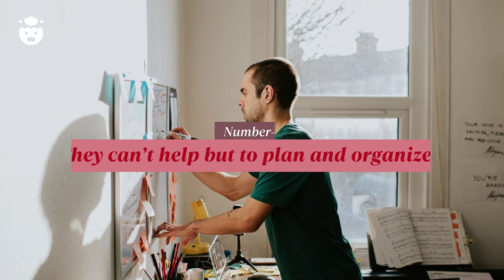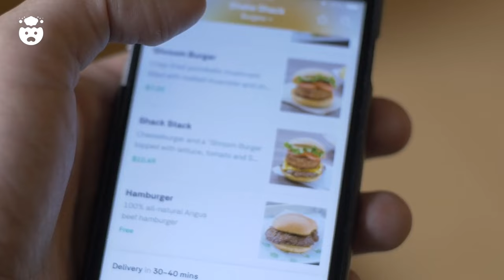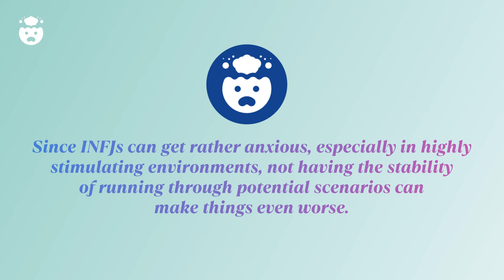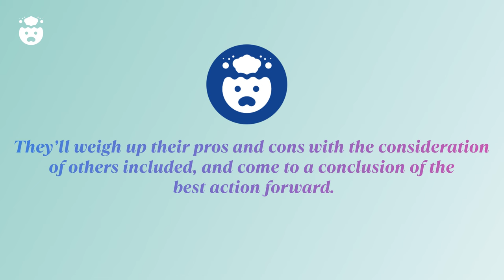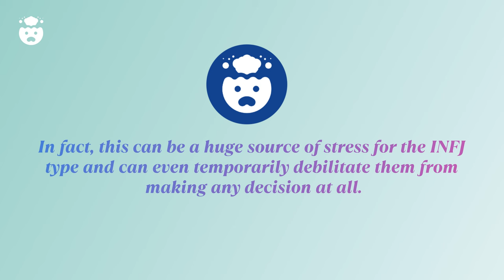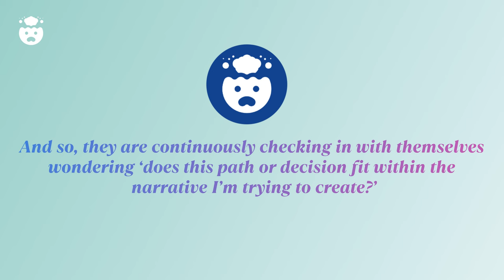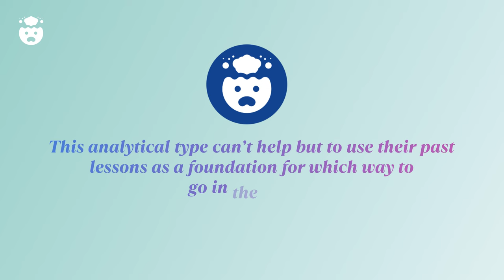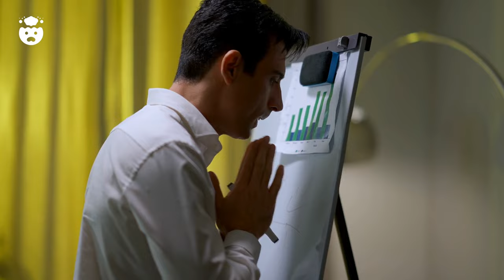Behind The Gruesome INFJ Decision Making Process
Behind The Gruesome INFJ Decision Making Process | When it comes to the INFJ personality type, or more specifically, the lengthy infj decision making process, there's nothing simple about it.

Despite their inner need for adventure, the rare INFJ type meets every decision with complex observation and contemplation. So, what is it that lies behind the infj challenge of making decisions? And why do even the simplest of choices overwhelm the INFJ personality?

TIME STAMPS:

00:00 - Intro
00:39 - Number 1: They can’t help but to plan and organize
01:41 - Number 2: They want to calculate future outcomes
02:51 - Number 3: They get a sense of instability in spontaneous decisions
03:53 - Number 4: They want the best for every affected
04:58 - Number 5: They always fear not making the right decision
06:00 - Number 6: They want to please their past, present and future selves
07:03 - Number 7: They attentively learn from past mistakes
08:04 - Number 8: They struggle to step outside their comfort zone
09:05 - Comment Question!